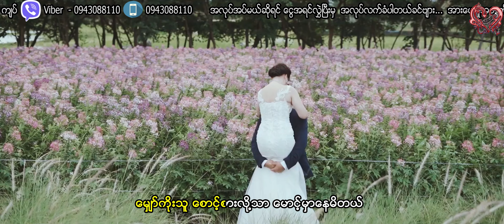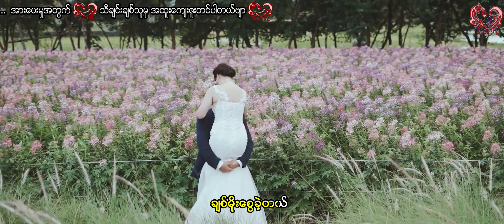သိန်းတန်(မြန်မာပြည်) - ချစ်မိုးစွေ Thein Tan (Myanmar Pyi) - Chit Moe Swe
Song - ချစ်မိုးစွေ
Artist - သိန်းတန်(မြန်မာပြည်)
Composer - ရွှေပြည်အေး
Album - ပန်းမြိုင်လယ်(သံဆန်း)
Band - L.P.J
Recording -
Released - 1980 ဝန်းကျင်

သိန်းတန်(မြန်မာပြည်)
Song - ခ်စ္မိုးေစြ
Artist - သိန္းတန္(ျမန္မာျပည္)
Composer - ေရႊျပည္ေအး
Album - ပန္းၿမိဳင္လယ္(သံဆန္း)
Band - L.P.J
Recording -
Released - 1980 ဝန္းက်င္